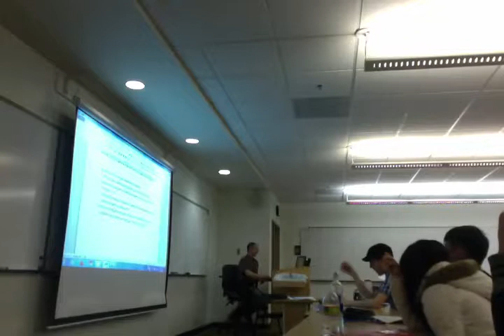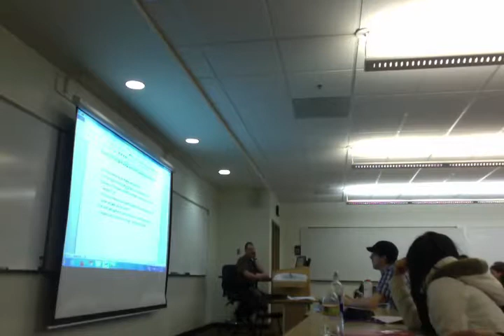Jonathan Christie PCC 232: Lecture week 10: Group quiz